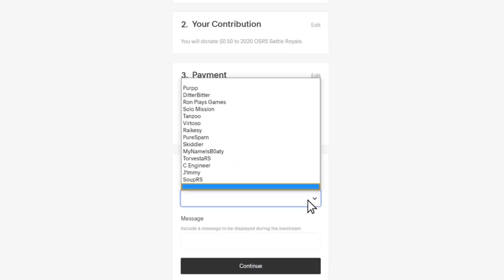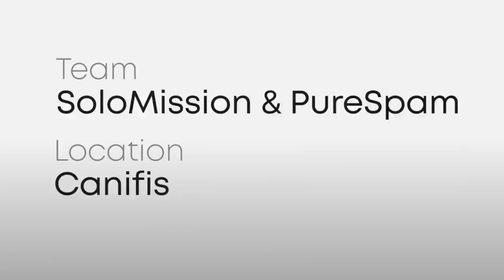The Old School RuneScape Battle Royale Trailer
June 13th

7am PST
10am EST
3pm BST

June 14th

12am AEST
$5,000 prize pool

Hosted by EVScape & LinksOcarina